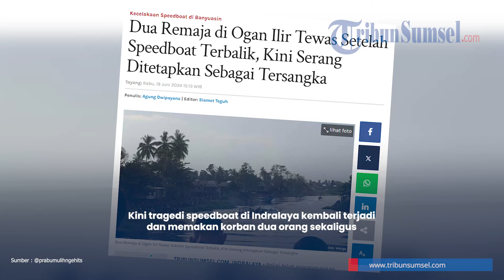Pilunya Nasib 2 Remaja di Ogan Ilir Tewas Tenggelam Usai Speedboat Terbalik, Ikut Tradisi Tahunan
Meninggalnya dua remaja putri akibat speedboat terbalik di Sungai Ogan wilayah Indralaya Selatan, Ogan Ilir, mengundang reaksi dari berbagai pihak.

Korban meninggal dunia diketahui bernama Nazura Putri Balqis (14) warga Desa Mandi Angin, dan Jeany Clarisa (14) warga Desa Tanjung Lubuk, Kecamatan Indralaya Selatan.

Keduanya ditemukan tak bernyawa beberapa jam setelah speedboat yang mereka tumpangi terbalik pada Selasa (18/6/2024) petang.